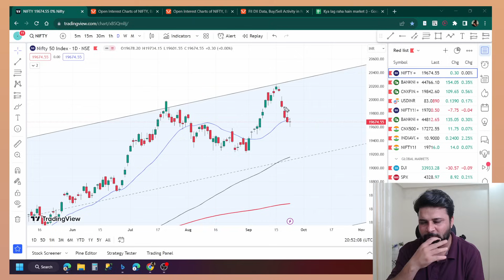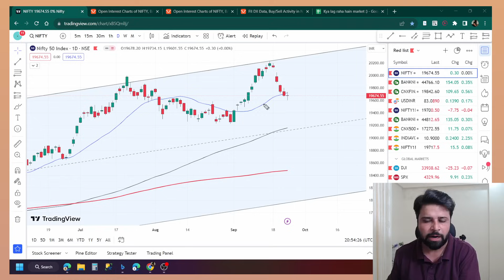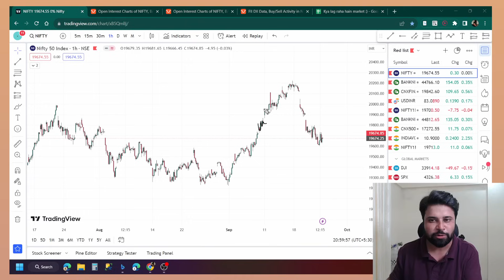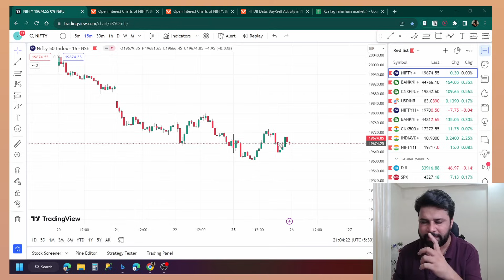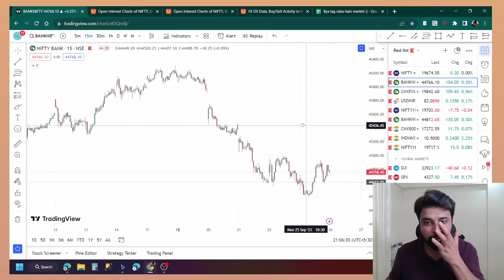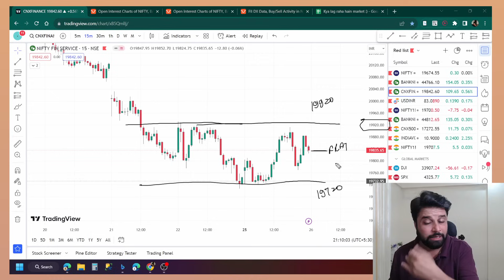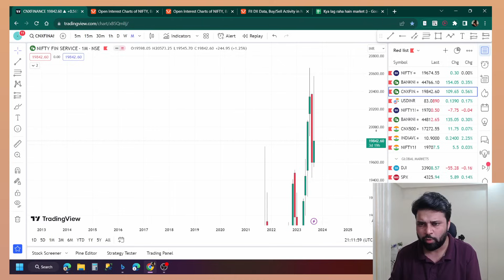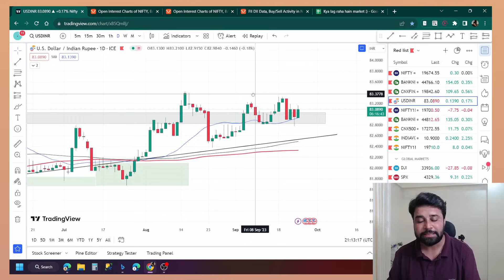Nifty, Banknifty and USDINR Analysis for tomorrow 26 SEP